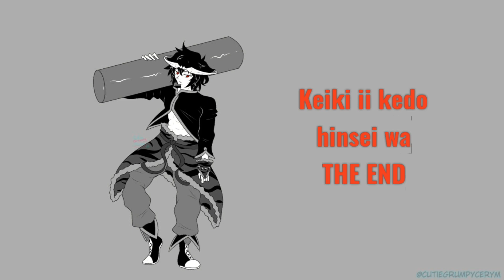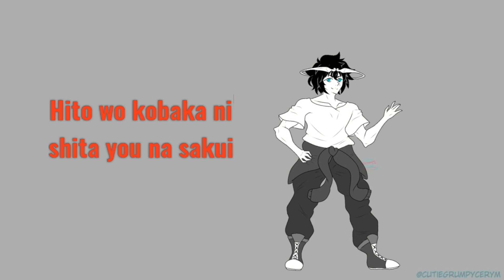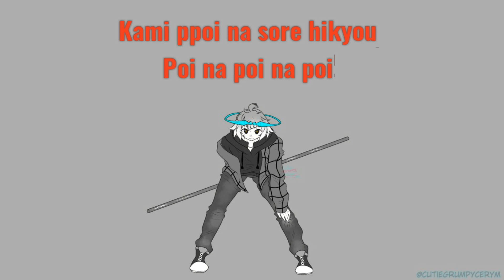「Ayawase」神っぽいな (Kamippoi na Cover God of Highschool Mori Jin ver. with lyrics)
"Enlightenment killed God !"

Mori Jin from God of Highschool is my favorite character of all fiction, and I thought the lyrics would fit him well !

Next cover will be KING, Mori Dan version !

ENGLISH :

[Intro]

Spoiler for love: “Break-up”-ish
Spoiler for life: “Death”-ish
That’s so meaningful and cool...
I’m dancing with a “-ish” wordbook, excuse me

[Refrain]

Tu Tu-lu Tu Tu Tu Tu “-ish”
That’s “-ish”, that’s “-ish”
Tu Tu-lu Tu Tu Tu Tu

That’s God-ish

[Verse 1]

That’s enough, that’s enough
That’s enough, that’s enough, I’m getting excited on the contrary
It’s big, it’s big
Your dream, it’s big, it’s big
Profitable, yet graciousness is THE END

YAAAY YAAAY

“I'm not the Great Sage Equal to Heavens !"

[Chorus]

That’s God-ish, unfair, that’s God-ish "My God"
I want you, want you, it’s like my IQ’s going down
That’s evil-hearted, ultimately, that’s evil-hearted "My God"
I hate you, hate you, who’s the pest now?

That hair, those eyes, that mouth
That perfume, those clothes, that makeup
It’s “That”-ish, comparе it’s “That”-ish

That quote, that opinion, that review
That charisma, that gag, that tastе
That’s God-ish, unfair

How “-ish”, “-ish”, “-ish” I’m so jealous!

[Refrain]

That’s God-ish

[Verse 2]

Is the nature of meta-thinking malice? Artifice that looks down on others
It’s hard to survive in idleness, a flickering light consumed by authority
Pretending to be God by denying God, fools who change suddenly on the throne
A prayer of self-discipline disguised as criticism Do you know?

[Chorus]

What are you talking about? How annoying, what are you talking about?
I don't know what you mean, I'm falling asleep, seriously
I’m easily bored, OK, everyone’s easily bored, OK
Give me something I can dance to - beam

[Bridge]

That's disgusting, that's disgusting
I’m becoming a fan on the contrary
It's tiny, it's tiny
Your mind, it's tiny, it's tiny
Lonely because of your genius how cool…how cool…

“From now on, I'm Mori Dan."

[Chorus]

It’s like dying while insisting "I’m super healthy, healthy"
That sounds desperate, ultimately, that sounds desperate, “My God” "My God"
Melancholic, melancholic, an Epigone’s heel

That title, that illustration, that story
That music, that song, that melody
It’s “That”-ish, compare it’s “That”-ish

That charisma, that gag, that taste
It’s God-ish, unfair

[Refrain]

That’s God-ish

[Outro]

I understood everything and suffered
I just wanted to dance without knowing

LIFE

CREDITS :

✯ Music and Lyrics : Pinocchio-P
✯ Vocals : Me
✯ Mix : Me
✯ Movie and Art : Me (@cutiegrumpycerym)
✯ Subs : Me